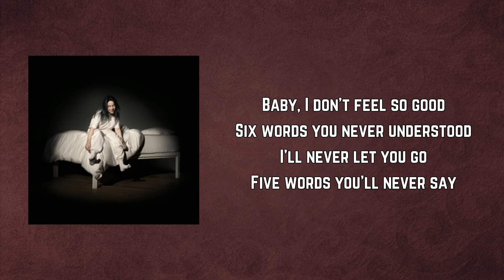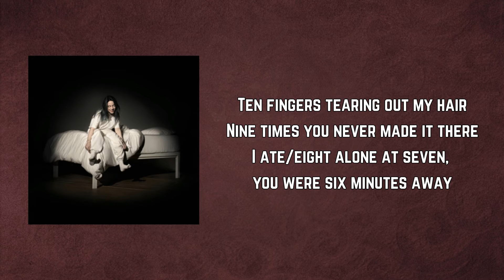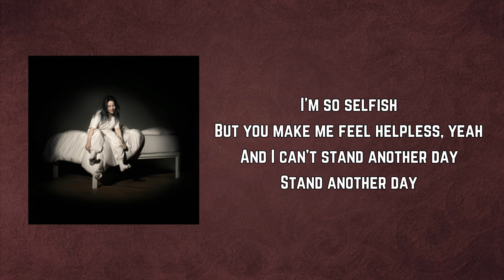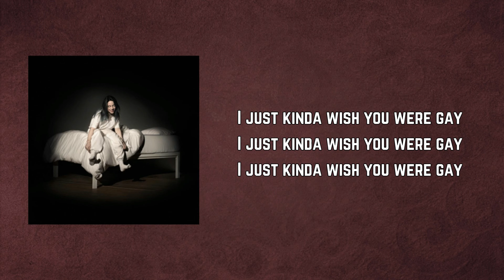Billie Eilish - wish you were gay (Lyrics)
wish you were gay Lyrics:

Baby, I don't feel so good
Six words you never understood
I'll never let you go
Five words you'll never say
I laugh along like nothing's wrong
Four days has never felt so long
If three's a crowd and two was us
One slipped away

I just wanna make you feel okay
But all you do is look the other way
I can't tell you how much I wish I didn't wanna stay
I just kinda wish you were gay

Is there a reason we're not through?
Is there a twelve step just for you?
Our conversation's all in blue
Eleven "heys" (hey, hey, hey, hey)
Ten fingers tearing out my hair
Nine times you never made it there
I ate/eight alone at seven, you were six minutes away

How am I supposed to make you feel okay
When all you do is walk the other way?

To spare my pride
To give your lack of interest an explanation
Don't say, I'm not your type
Just say that I'm not your preferred sexual orientation
I'm so selfish
But you make me feel helpless, yeah
And I can't stand another day
Stand another day